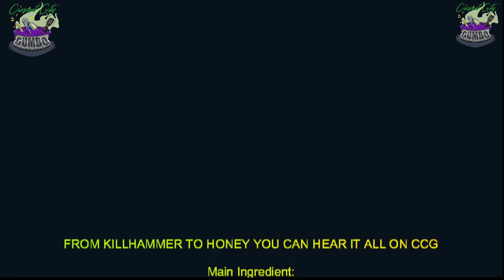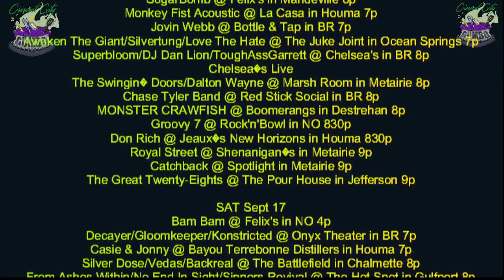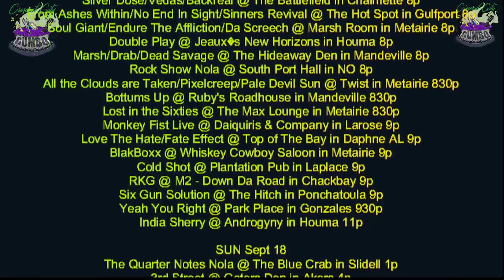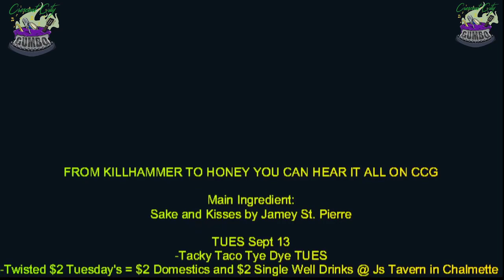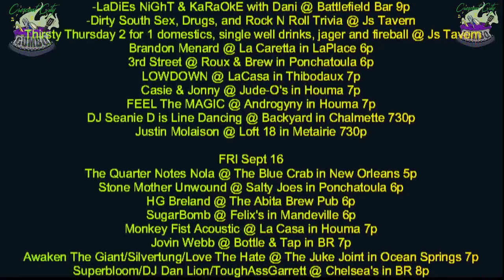What's in the POT! September 12th! Main Ingredient is Sake and Kisses by Jamey St. Pierre!!!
Main Ingredient:
Sake and Kisses by Jamey St. Pierre

TUES Sept 13
-Twisted $2 Tuesday's = $2 Domestics and $2 Single Well Drinks @ Js Tavern in Chalmette
-Open Mic Night at The Battlefield with your host David Smith

WED Sept 14
-3rd St @ El Paso in Kenner  Great food and 2 for 1 MARGS!!!
The Two Scotts at Coscino's in Mandeville 6p
Steve Burke @ St Ann Wine Bar in Mandeville 7p
PHAZE V @ WHISKEY COWBOY in Metairie 730p
Justin Molaison @ DMac's in NO 8p
The Fabulous Von Zippers @ Marsh Room in Metairie 8p
Da Screech/Allision/Manuscript @ Santos in NO 9p

THURS Sept 15
-LaDiEs NiGhT & KaRaOkE with Dani @ Battlefield Bar 9p
-Dirty South Sex, Drugs, and Rock N Roll Trivia @ Js Tavern
-Thirsty Thursday 2 for 1 domestics, single well drinks, jager and fireball @ Js Tavern
Brandon Menard @ La Caretta in LaPlace 6p
3rd Street @ Roux & Brew in Ponchatoula 6p
LOWDOWN @ LaCasa in Thibodaux 7p
Casie & Jonny @ Jude-O's in Houma 7p
FEEL The MAGIC @ Androgyny in Houma 7p
DJ Seanie D is Line Dancing @ Backyard in Chalmette 730p
Justin Molaison @ Loft 18 in Metairie 730p

FRI Sept 16
The Quarter Notes Nola @ The Blue Crab in New Orleans 5p
Stone Mother Unwound @ Salty Joes in Ponchatoula 6p
HG Breland @ The Abita Brew Pub 6p
SugarBomb @ Felix's in Mandeville 6p
Monkey Fist Acoustic @ La Casa in Houma 7p
Jovin Webb @ Bottle & Tap in BR 7p
Awaken The Giant/Silvertung/Love The Hate @ The Juke Joint in Ocean Springs 7p
Superbloom/DJ Dan Lion/ToughAssGarrett @ Chelsea's in BR 8p
The Swingin’ Doors/Dalton Wayne @ Marsh Room in Metairie 8p
Chase Tyler Band @ Red Stick Social in BR 8p
MONSTER CRAWFISH @ Boomerangs in Destrehan 8p
Groovy 7 @ Rock'n'Bowl in NO 830p
Don Rich @ Jeaux’s New Horizons in Houma 830p
Royal Street @ Shenanigan’s in Metairie 9p
Catchback @ Spotlight in Metairie 9p
The Great Twenty-Eights @ The Pour House in Jefferson 9p

SAT Sept 17
Bam Bam @ Felix's in NO 4p
Decayer/Gloomkeeper/Konstricted @ Onyx Theater in BR 7p
Casie & Jonny @ Bayou Terrebonne Distillers in Houma 7p
Silver Dose/Vedas/Backreal @ The Battlefield in Chalmette 8p
From Ashes Within/No End In Sight/Sinners Revival @ The Hot Spot in Gulfport 8p
Soul Giant/Endure The Affliction/Da Screech @ Marsh Room in Metairie 8p
Double Play @ Jeaux’s New Horizons in Houma 8p
Marsh/Drab/Dead Savage @ The Hideaway Den in Mandeville 8p
Rock Show Nola @ South Port Hall in NO 8p
All the Clouds are Taken/Pixelcreep/Pale Devil Sun @ Twist in Metairie 830p
Bottums Up @ Ruby's Roadhouse in Mandeville 830p
Lost in the Sixties @ The Max Lounge in Metairie 830p
Monkey Fist Live @ Daiquiris & Company in Larose 9p
Love The Hate/Fate Effect @ Top of The Bay in Daphne AL 9p
BlakBoxx @ Whiskey Cowboy Saloon in Metairie 9p
Cold Shot @ Plantation Pub in Laplace 9p
RKG @ M2 - Down Da Road in Chackbay 9p
Six Gun Solution @ The Hitch in Ponchatoula 9p
Yeah You Right @ Park Place in Gonzales 930p
India Sherry @ Androgyny in Houma 11p

SUN Sept 18
The Quarter Notes Nola @ The Blue Crab in Slidell 1p
3rd Street @ Gators Den in Akers 4p

MON Sept 19
Battle Field Bar in Chalmette has the Crescent City Gumbo SPECIAL ALL WEEK LONG!!!

Motoriot @ J&K Bar in NO 830p
Silver Dose CD Release Party at Park Place with THEM GUYS 9:30 PM

Mackie
Soultone Cymbals
Eargasm
Dirtbag Clothing
C & M Music
The Battlefield Bar
Riverside Tavern
Cold Comfort Brewing
Spade Image
Smooth Pro Lawn LLC

You can find a NEW LIST Monday thru Friday on FB & YT!